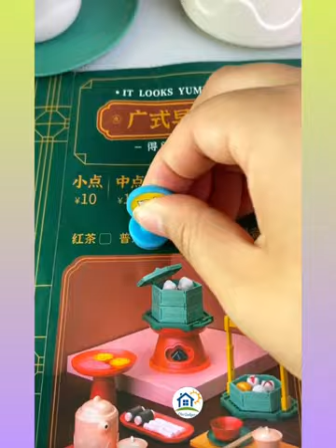Đồ Nội Địa Trung Quốc Bá Đạo Thế Nào || mart Gadgets- P13 Tik tok China